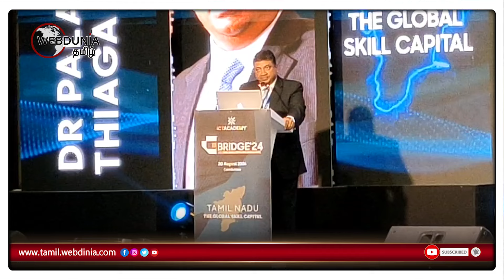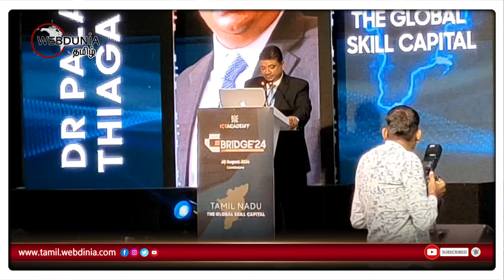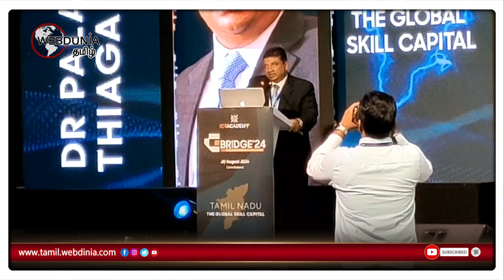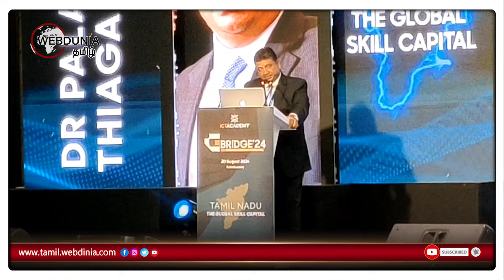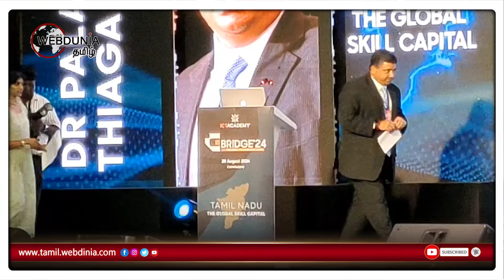உலகம் முழுவதும் தமிழர்கள் ஏற்கனவே அனைத்து துறைகளிலும் தாக்கத்தை ஏற்படுத்தியுள்ளனர் - PTR பழனிவேல்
உலகம் முழுவதும் உள்ள தமிழர்கள் ஏற்கனவே அனைத்து துறைகளிலும் தாக்கத்தை ஏற்படுத்தி உள்ளார்கள்- அமைச்சர் பழனிவேல் தியாகராஜன்...